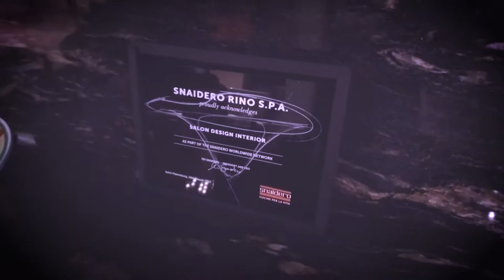РБК. СТИЛЬ. Салон "Дизайн-интерьер"